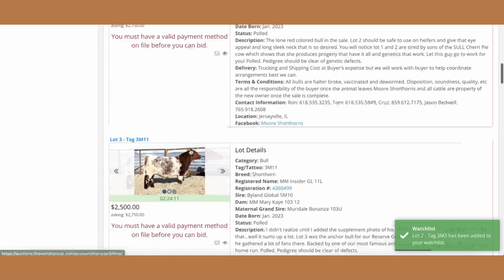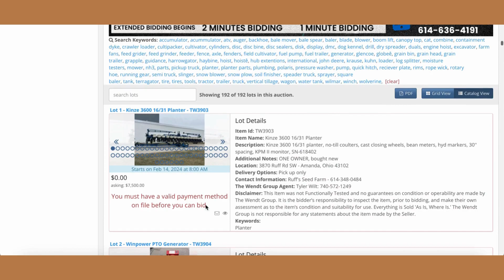Desktop Watchlist video